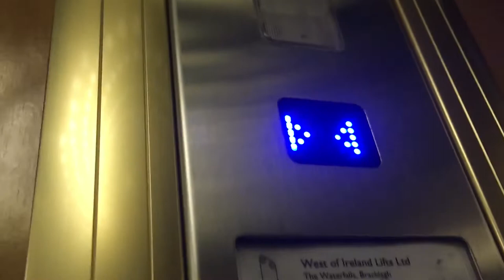West of Ireland lift, Sports Direct, the Courtyard Shopping Centre, Letterkenny